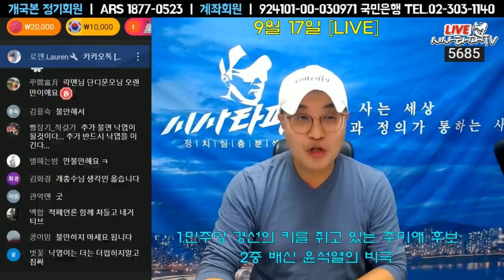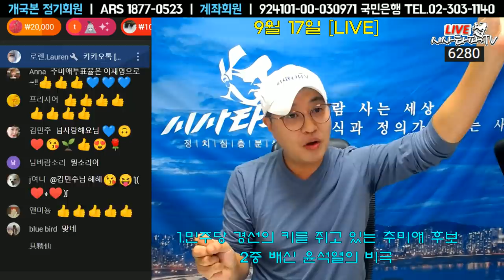"이낙연의 목줄 쥐고 있는 추미애 후보" 이낙연이 이길 확률 0%